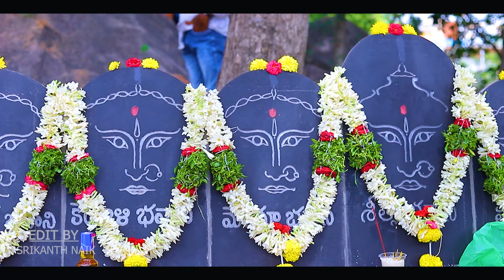సిత్లా భవాని ఫెస్టివల్ 2024|| SITHLA BHAVANI FESTIVAL 2024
SITHLA BHAVANI FESTIVAL 2024 భిల్యనాయక్ తండా